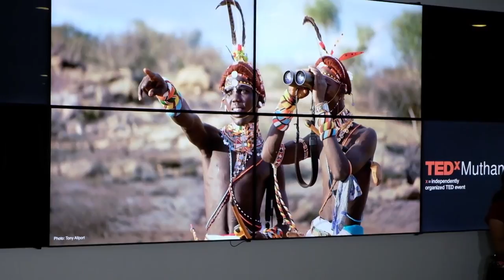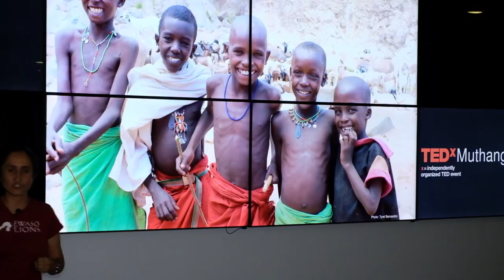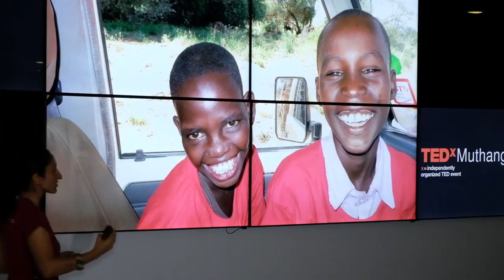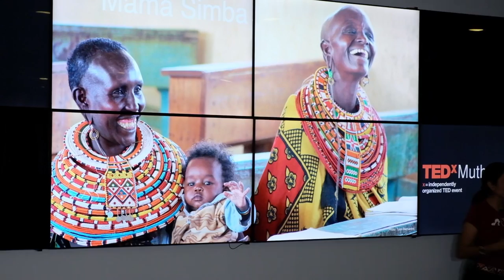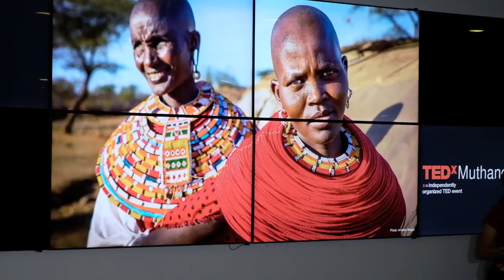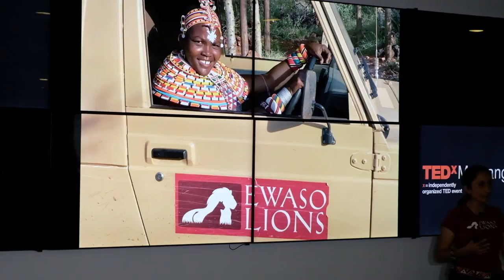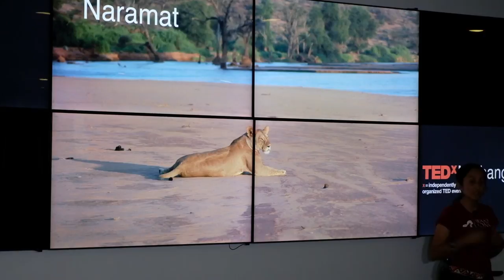What Conservation Really Looks Like | Shivani Bhalla | TEDxMuthangari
She founded Ewaso Lions in 2007, where she works with communities to promote coexistence between people and wildlife. Shivani, with her team, have created successful community programmes including Warrior Watch, Mama Simba and Lion Kids Camps.

Her talk will be based on the role we can all play as individuals in conserving our heritage, our environment.

Shivani has a PhD in Zoology from University of Oxford, an MSc in Wildlife Conservation from Napier University and a BSc in Environmental Science from Lancaster University.

Shivani’s commitment to Kenya’s lions has earned her a Whitley Award, Rabinowitz-Kaplan Prize for the Next Generation in Wild Cat Conservation award, Africa’s Young Women Conservation Biologist award, the Virginia McKenna Award for Compassionate Conservation, and she has been named an Emerging Explorer by National Geographic. This talk was given at a TEDx event using the TED conference format but independently organized by a local community.